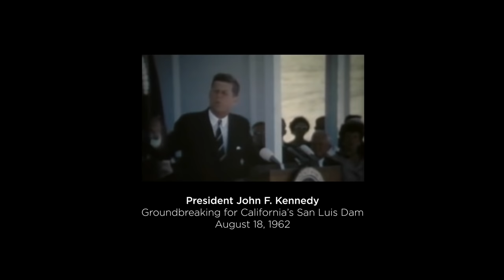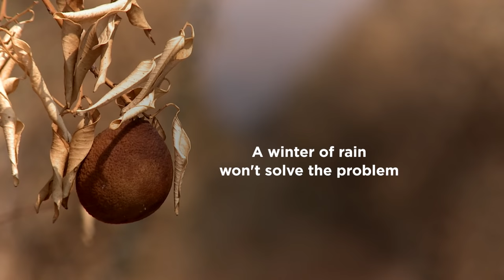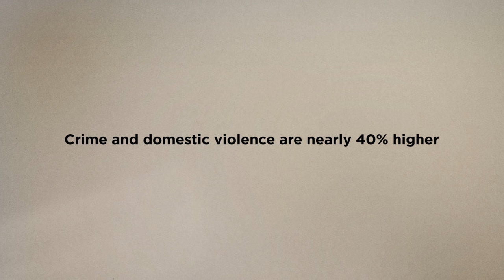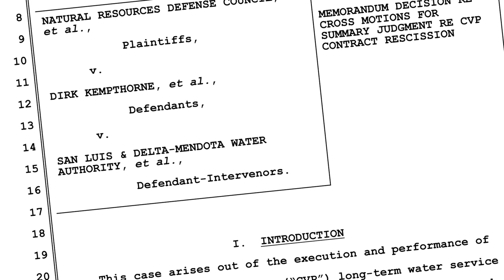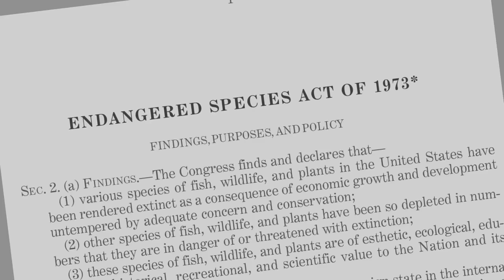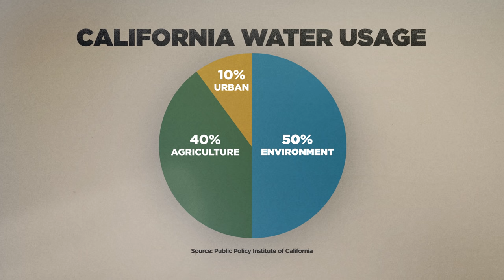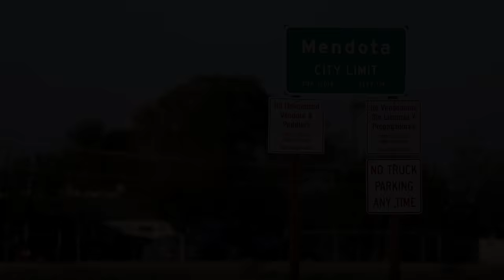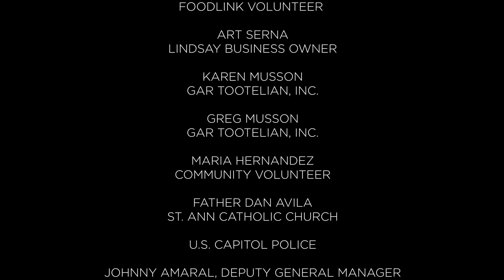Dead Harvest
California’s central valley produces a quarter of America’s food, yet nearly a million acres have been forced out of production by federal laws and environmental lawsuits, costing thousands of jobs, with more to follow. When protecting species, should the human species be part of the balance? Take action at NAER.INFO